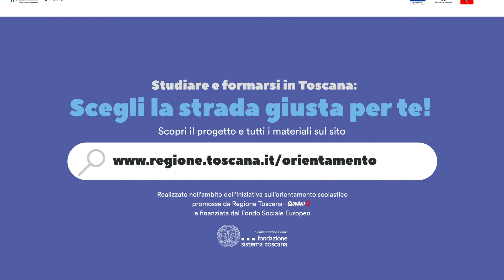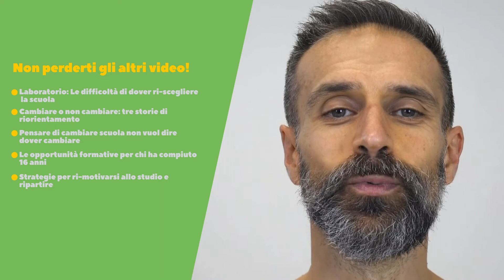Strategie per ri-motivarsi allo studio e ripartire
Cosa possiamo fare quando a scuola le cose vanno male ma non abbiamo la possibilità di riorientarci? In questo video abbiamo messo a tua disposizione alcune strategie per trovare una nuova motivazione anche quando le cose non vanno per il meglio. Sapersi rimotivare è una capacità importante che può ridare grande energia ad un percorso che credevamo ormai perso, ci può ridare fiducia nelle nostre possibilità e farci sentire competenti nell’affrontare le difficoltà della vita.

Capitoli del video:
1:53 Trovare un nuovo punto di vista
2:38 Storia numero 1 dal titolo “Effetto valanga”
5:35 Quali sono gli scenari a settembre?
6:56 Storia numero 2 dal titolo: “Effetto sorpresa”